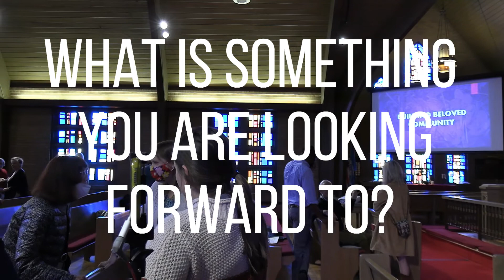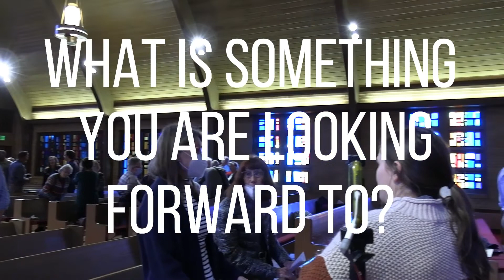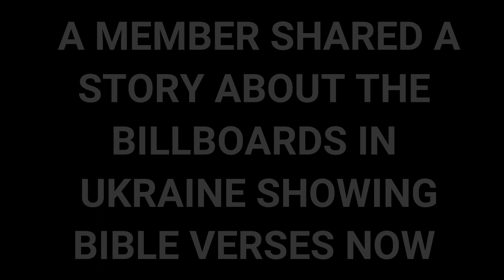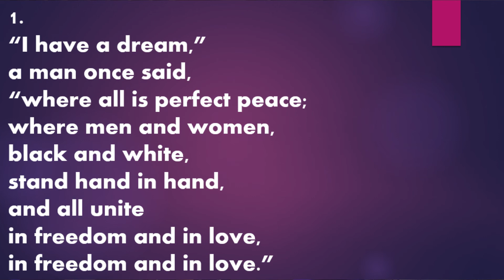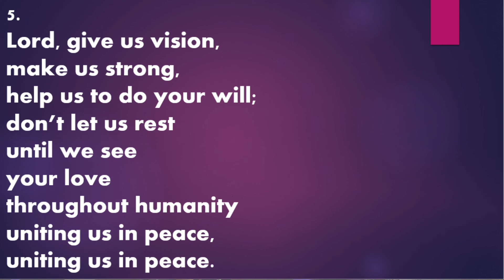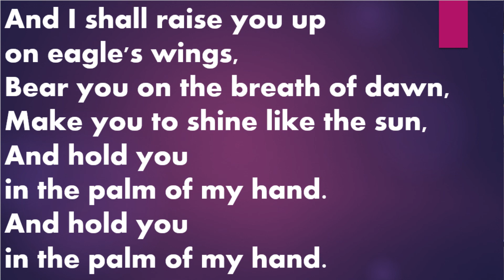Worship at University Park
If you could not be with us in person this morning, here is our service. We meet every Sunday from 10-11am in our Sanctuary. Everyone is welcome.

To find out more about our church, visit our NEW website, uparkdenver.com